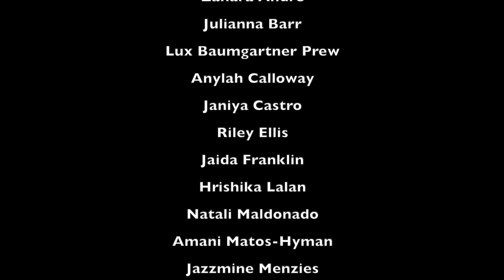Avenel MS winter dance showcase, 2024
Avenel Middle School Winter Dance Showcase, January 31, 2024